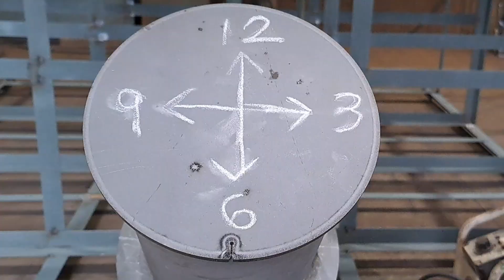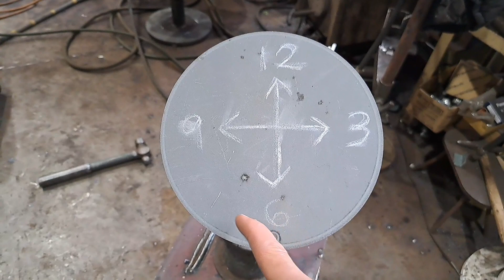FCAW 5F POSITION TUTORIAL FOR BEGINNERS